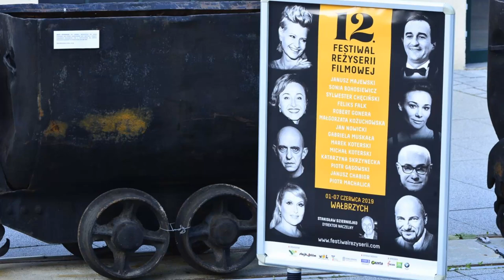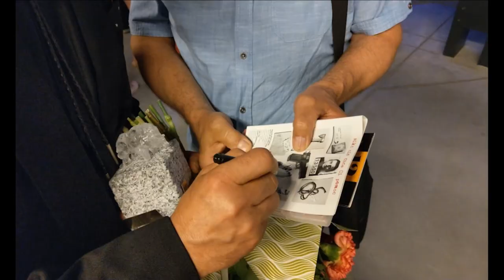ROBERT GONERA na Festiwalu Reżyserii Filmowej, Wałbrzych 2019 - ACID TV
Video: Dvj Mniamos-ACID TV
Nagrodę Kryształowy Dzik, otrzymuje Robert Gonera za twórczą współpracę aktora z reżyserem.
12 Festiwal Reżyserii Filmowej, Stara Kopalnia, Wałbrzych 2019